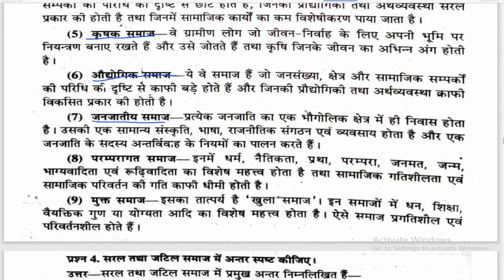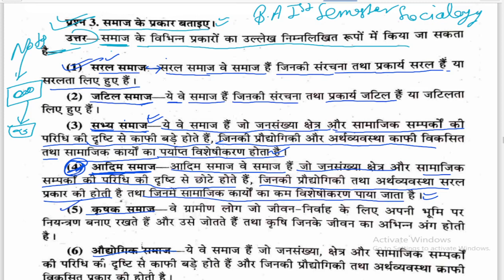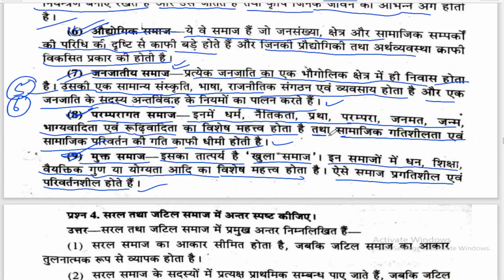समाज के प्रकार, B.A 1st semester Sociology, Important question with answer, Paper Hacker, BA 1st sem